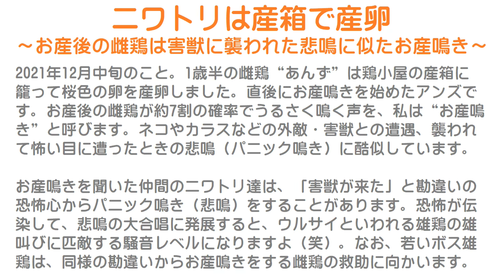ニワトリは産箱で産卵～お産後の雌鶏は害獣に襲われた時の悲鳴に似たお産鳴き～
2021年12月中旬のこと。
1歳半の雌鶏“あんず”は鶏小屋の産箱に籠って桜色の卵を産卵しました。
直後にお産鳴きを始めたアンズです。
お産後の雌鶏が約7割の確率でうるさく鳴く声を、私は“お産鳴き”と呼びます。
ネコやカラスなどの外敵・害獣との遭遇、襲われて怖い目に遭ったときの悲鳴（パニック鳴き）に酷似しています。

お産鳴きを聞いた仲間のニワトリ達は、「害獣が来た」と勘違いの恐怖心からパニック鳴き（悲鳴）をすることがあります。
恐怖が伝染して、悲鳴の大合唱に発展すると、ウルサイといわれる雄鶏の雄叫びに匹敵する騒音レベルになりますよ（笑）。
なお、若いボス雄鶏は、同様の勘違いからお産鳴きをする雌鶏の救助に向かいます。